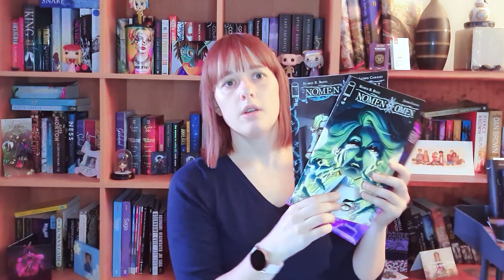March 2020 Wrap Up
In this video I reflect on the past month of March. I take a look at the books, comic books and graphic novels I read and which of them I liked or disliked.

You can find the books and comics I discuss here:
Daughter of Smoke and Bone
Gideon the Ninth
Strange Adventures Issue 1
Mercy Issue 1
Nomen Omen Vol. 1

TBR Wishlist